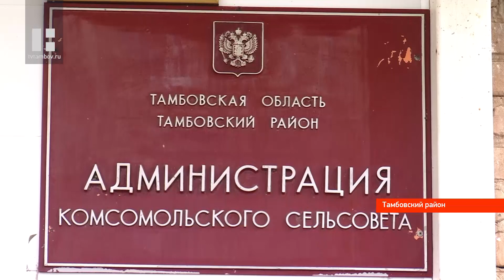В поселке на севере Тамбова больше месяца не вывозят крупногабаритный мусор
Посёлок Солнечный, что на самой северной окраине Тамбова, больше месяца страдает от мусорных свалок. Рядом с контейнерными площадками образовались целые завалы из спиленных веток и мешков с прошлогодней листвой, которые никто не убирает. Жители жалуются: из-за  антисанитарии во дворах появляются крысы, мусорные пакеты растаскивают бродячие собаки.

Каждую весну - одна и та же картина: к контейнерной площадке несут пакеты с листвой, сучки и прочий небытовой мусор, который обычно должны складировать в специальный контейнер. Правда, именно его нет - есть простые баки, возле которых образовались завалы. Добраться до ёмкостей, чтобы выбросить пакет с мусором, невозможно.